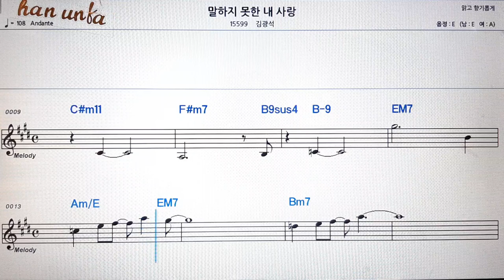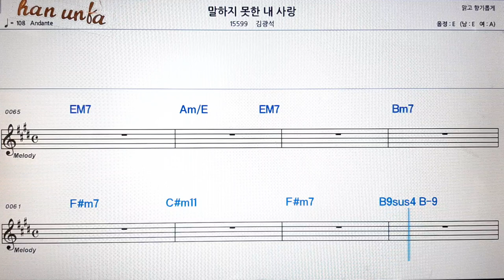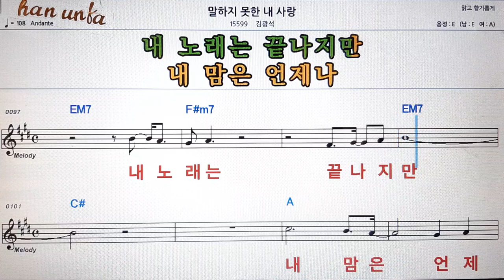말 하지 못한 내 사랑/👍노래 반주, 코드 악보,가라오케💋Karaoke*Sheet Music*Chord*MR